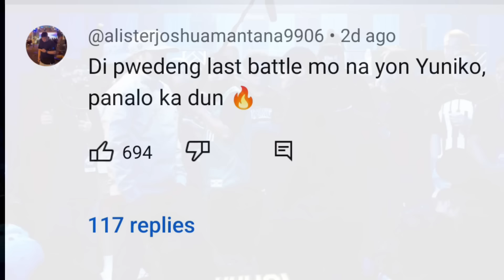PISTOLERO IBINAHAGI NA MAS MALAKI ANG TF SA FLIPTOP KUMAPARA SA PSP | YUNIKO AYAW PAGRETERUHIN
fliptop
fliptop emcee
fliptop 2021
fliptop new release 2021
fliptopbattles
fliptop royal rumble
fliptop blkd
fliptop apekz
fliptop champions
fliptop 2020
fliptop battle 2021
fliptop 2019
fliptop sinio
fliptop funny lines
LHIPKRAM
LHIPKRAM VS
LHIPKRAM OFFICIAL
LHIPKRAM DON PAO
LHIPKRAM SONG